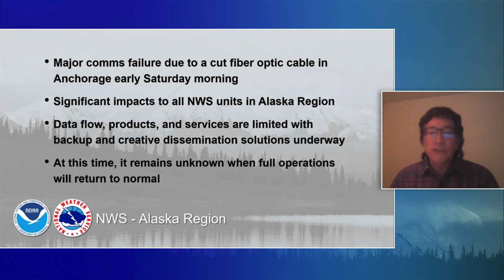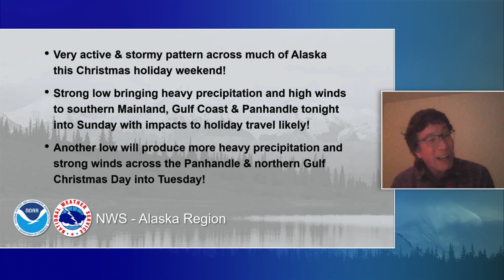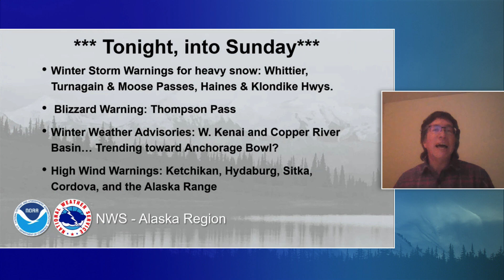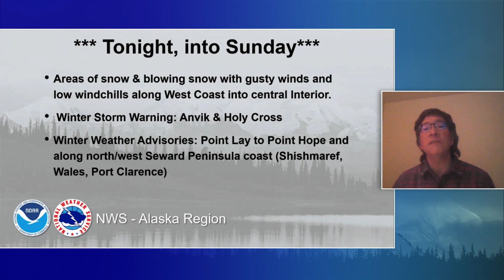December 23, 2023 - Alaska Weather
On Dec. 23rd at 2 a.m. AST, NWS Alaska offices (including the three weather forecast offices, the National Tsunami Warning Center, and the Alaska Volcanic Ash Center) lost access to AWIPS, which is the wired system they use in-office to examine weather observations and produce and disseminate weather forecasts and warnings. They also lost Internet access and the ability to update their office websites with current weather warnings. As part of its transformation roadmap to shore up critical infrastructure, the National Weather Service is working to migrate AWIPS to a Cloud-based system, which would have mitigated this and similar outages that frequently occur across the nation.

Given significant weather conditions and hazards in Alaska during the outage, NWS meteorologists used cellular wifi hotspots to post forecast updates to their social media accounts, and they called core partners and the State Emergency Operations Center to provide verbal forecast and warning information. NWS personnel also worked quickly to explore how to set up service backup from NWS offices outside of Alaska, an ongoing effort.

At the time of this statement, the outage continues. The outage was caused by a severed fiber optic line, which the telco service provider is working to repair. There is no estimation on how long the repair will take.